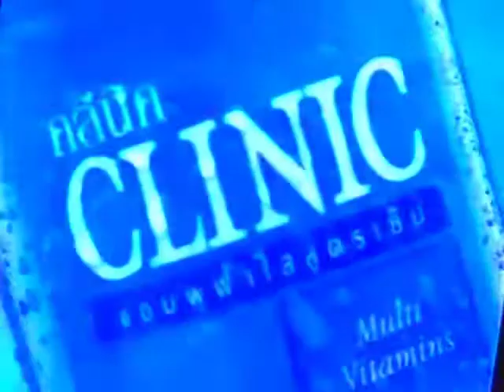Clinic 15s - Thailand, 1999